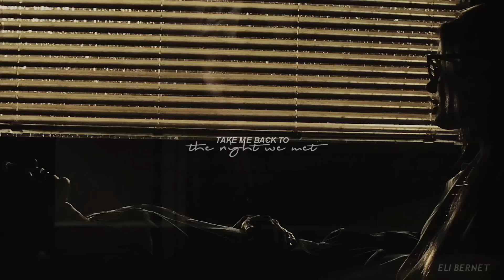Harley & Joker | the night we met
→ PLEASE WATCH IN HD + HEADPHONE ✔

Hi guys! Ok, another video with these two. I know I have to stop but I can't! haha I love this song, it's sooo beautiful! I hope you like and enjoy it!! BYE BYE!

¡Hola chicos! Ok, otro video con estos dos. Sé que tengo que parar pero no puedo! Haha ¡Me encanta esta canción, es taaaaan hermosa! Espero que les guste y lo disfrute !! ¡ADIÓS!

✘ Fandom: Suicide Squad + Jarley + Jargot + DC comics fans
✘ Characters: Harley Quinn & Joker
✘ Actor & Actress: Jared Leto & Margot Robbie
✘ Song: title of the video
✘ Color: autumnfantasy
✘ Program: Sony vegas pro 14